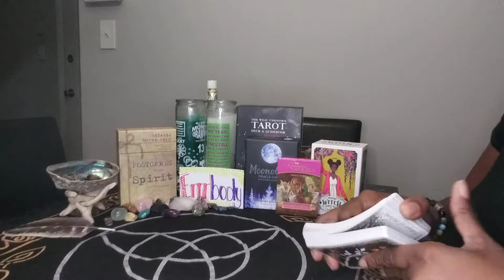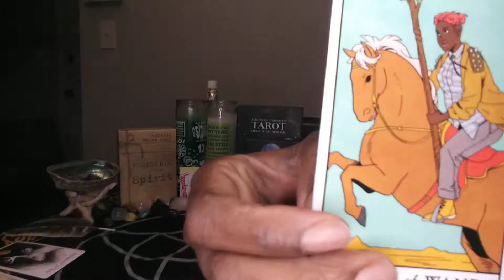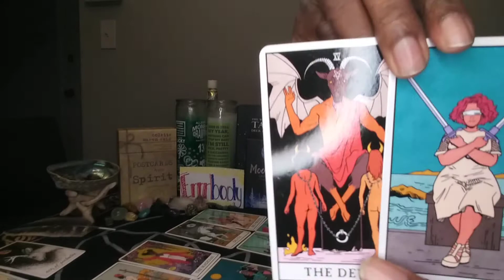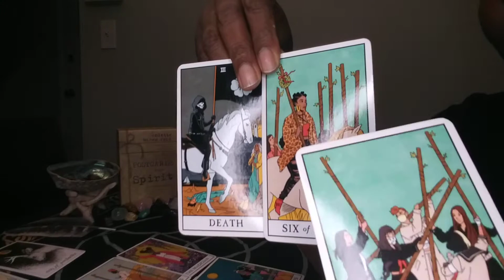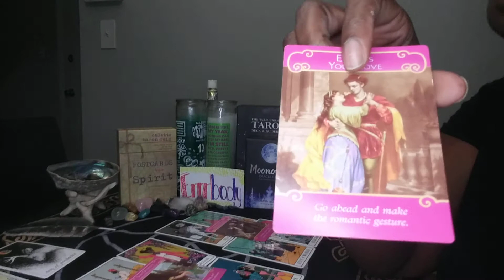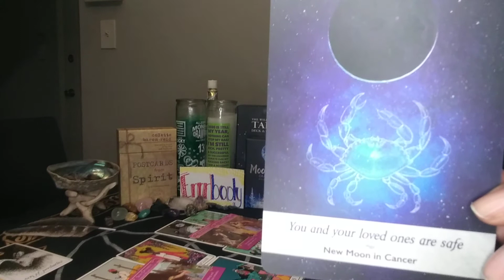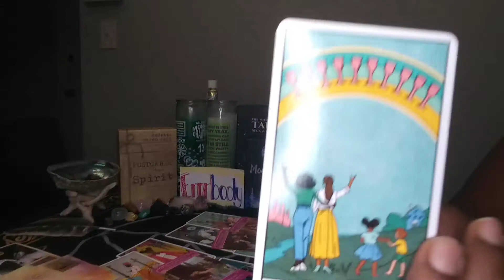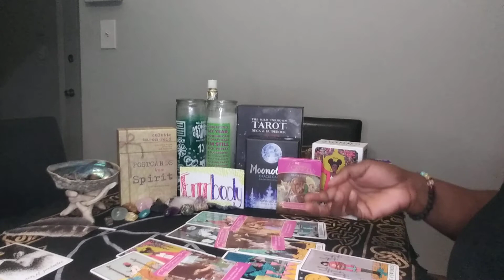COLLECTIVE READING JANUARY 3-11! "You Already Know What You Have To Do!"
Hey Friend!... So you're sitting here torn, riddled with indecision, pretending to be stuck, but you absolutely know what needs to be done. Maybe you just need to hear it from Spirit!🤷🏾

You can also purchase Personal Tarot Readings in my Etsy Shop!